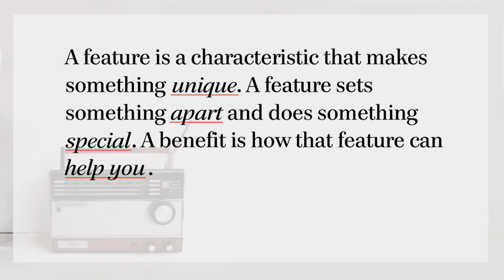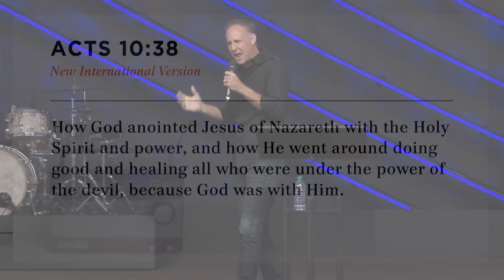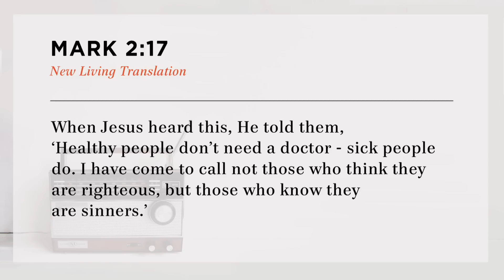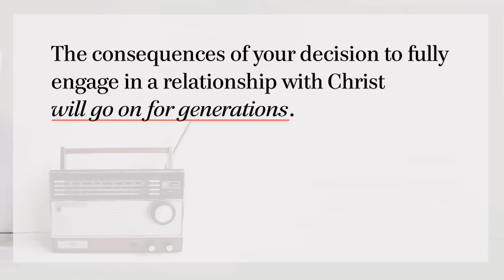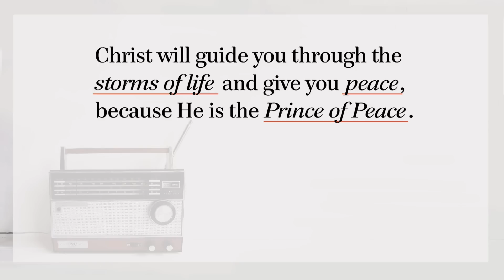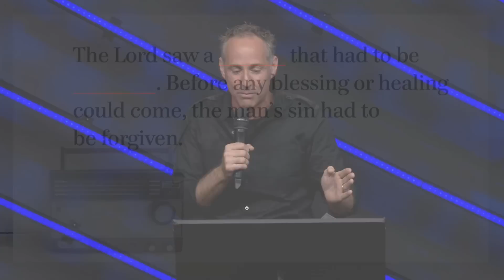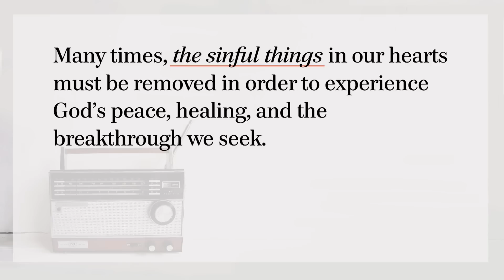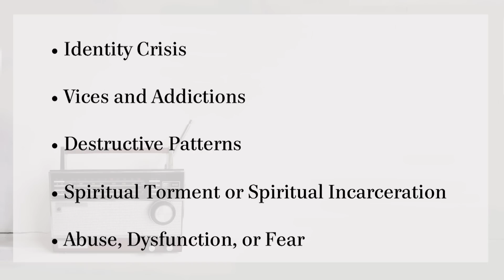Learn the benefits of the Christian Life with Jason Frenn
A feature is a characteristic that makes something unique. It sets something apart and does something special. A benefit is how that feature can help you. God anointed Jesus with the Holy Spirit and special power to do good and heal the people he came across. That was his mission statement, and we who are Christians benefit from that. In this message, Jason Frenn details the four benefits of the Christian Life.

(Saddleback Church) (Saddleback) (Jason Frenn) (Benefits) (God) (Jesus Christ) (Best News) (Salvation) (Holy Spirit) (Power) (Mission) (Christian Life)(Message)